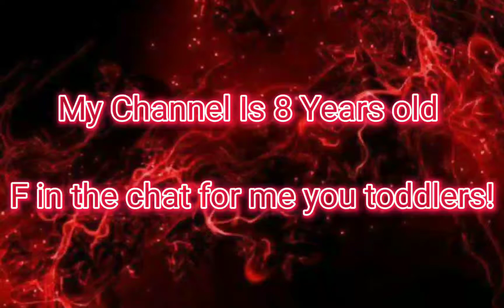How Old Is My Channel Again?!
Guys My channel is 8 yrs old.